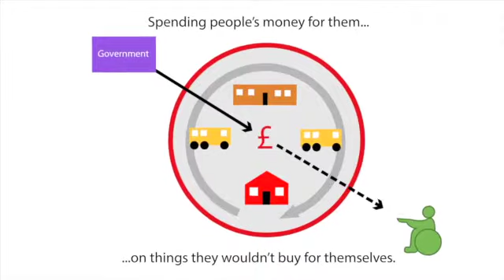Social Care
Simon Duffy talks about the fate of social care in the UK